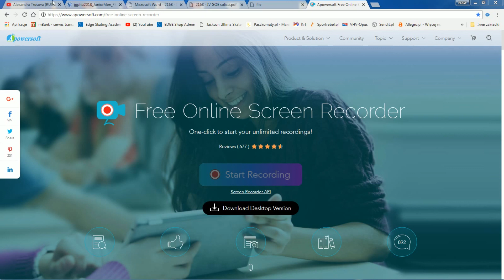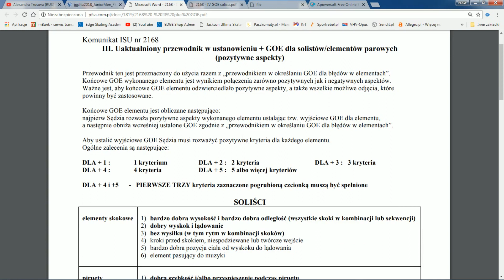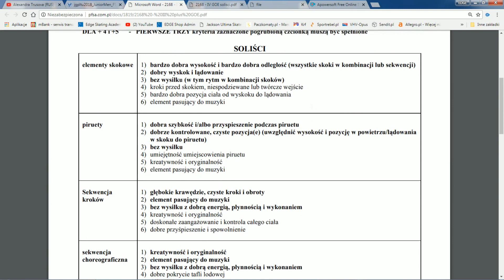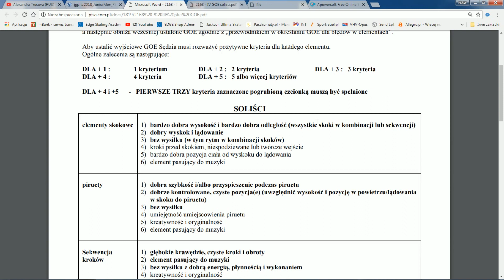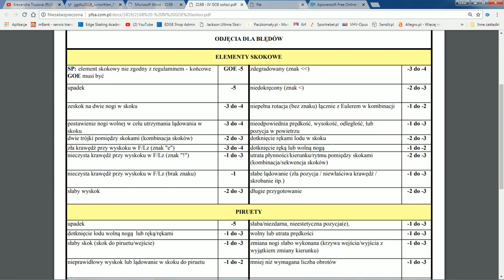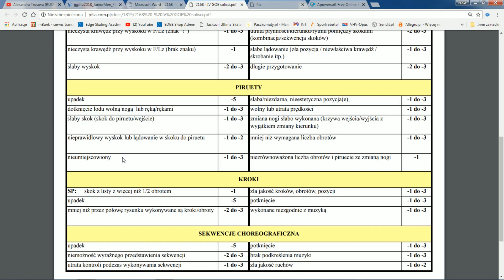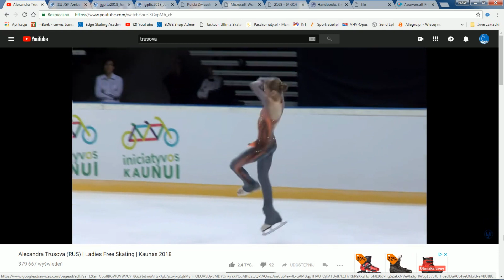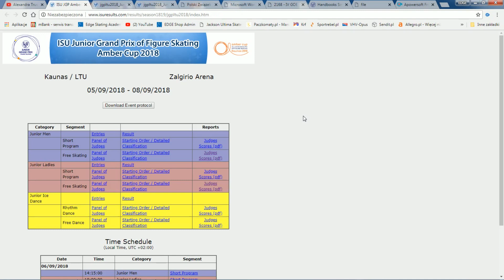Łyżwiarstwo figurowe - zmiany w ocenach - GOE +5 / -5 (sezon 18/19)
Filmik prezentujący zmiany w systemie oceniania w łyżwiarstwie figurowym. Zmiany zostały wprowadzone w sezonie 2018 / 2019. W tym odcinku omówimy wprowadzenie nowego zakresu oceny GOE, czyli jakości wykonania elementów. Omówimy to też na jednym przykładzie.